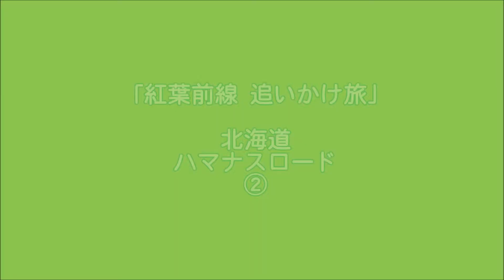【旅エイター】紅葉前線『ハマナスロード・ビデオ映像②』 北海道浜中町・一人旅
北海道浜中町の『ハマナスロード』です。北海道らしい道路を走るドライブ映像で、爽快感を味わってください。